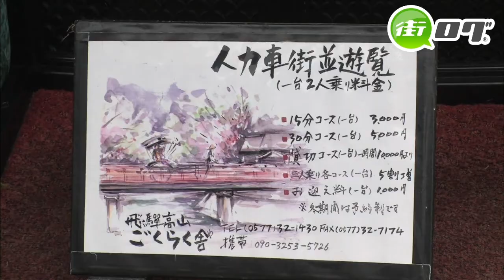観光人力車ごくらく舎 - 地域情報動画サイト 街ログ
高山の地で1970年以来、一年を通して優雅に町を案内。高山を熟知した「旅の達人」の俥曵きが丁寧にユーモアたっぷりに高山を案内。昔ながらの出格子の連なる町家をユッタリとセレブ気分で観光できる。